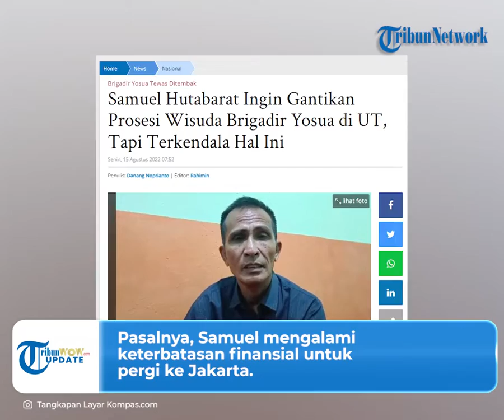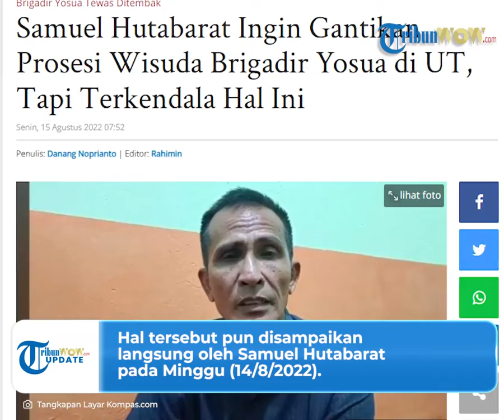Seminggu Lagi Brigadir J Wisuda, Sang Ayah Ingin Gantikan Tapi Terkendala Finansial Pergi ke Jakarta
TRIBUN-VIDEO.COM - Ayah Brigadir J, Samuel Hutabarat menyampaikan keinginannya menghadiri prosesi wisuda almarhum putranya di kampus UT Pondok Cabe, Tangerang.

Namun ia tak tahu apakah keinginannya itu bisa terwujud.

Samuel Hutabarat mengaku finansial menjadi kendala utamanya.

Diketahui Brigadir J merupakan mahasiswa Universitas Terbuka (UT) 2015.

Ia pun telah dinyatakan lulus pada April 2022.

Seharusnya Brigadir J secara resmi menyandang predikat Sarjana Hukum pada (23/8/2022).

Bahkan ia lulus dengan memperoleh IPK 3,28.

Nahasnya, Brigadir J harus tewas di rumah dinas Irjen Ferdy Sambo pada Jumat (8/7/2022).

Sehingga, sang ayah Samuel Hutabarat ingin datang pada momen mengharukan itu.

Namun Samuel tak tahu apakah ia bisa menghadiri acara tersebut.

Pasalnya, Samuel mengalami keterbatasan finansial untuk pergi ke Jakarta.

Hal tersebut pun disampaikan langsung oleh Samuel Hutabarat pada Minggu (14/8/2022).

"Kami sangat berkeinginan menghadiri menggantikan wisuda almarhum. Kami berkerinduan ingin datang karena ini momen mengharukan bagi kami, setelah dapat mencapai sarjana anak kami, tapi lebih dulu anak kami dipanggil oleh Tuhan," kata Samuel Hutabarat

Meski ragu karena finansial, namun ayah Brigadir J ini berdoa agar bisa mendatangi proses wisuda almarhum anaknya.

"Kami berkerinduan untuk datang ke UT di Jakarta. Tapi, karena keterbatasan pembiayaan kami, ketidakmampuan kami, kami berdoa kiranya Tuhan membukakan jalan, kiranya kami tercukupkan untuk ke sana," ujarnya.

(Tribun-Video.com/TribunJambi.com)

Artikel ini telah tayang di TribunJambi.com dengan judul Samuel Hutabarat Ingin Gantikan Prosesi Wisuda Brigadir Yosua di UT, Tapi Terkendala Hal Ini,